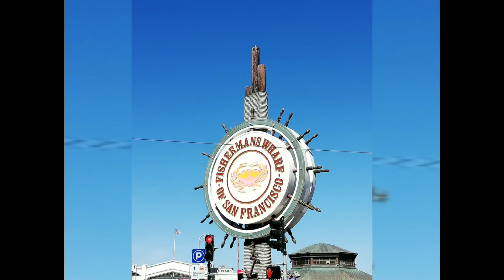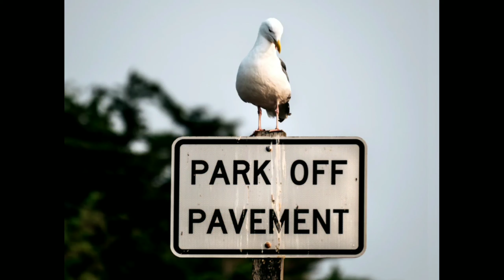music for sleep, relaxation, yoga, study / музыка для сна, расслабления, ийоги, учебы.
landscapes of California to relaxing music / пейзажи Калифорнии под расслабляющую музыку